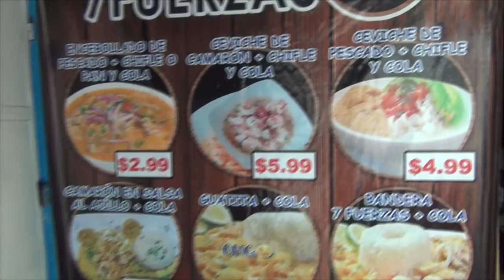MÚSICA TALENTO EC TOUR GASTRONÓMICO CEVICHERIA 7 FUERZAS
Entérate de las delicias que brinda Cevicheria 7 Fuerzas